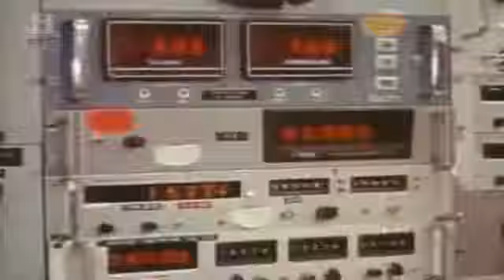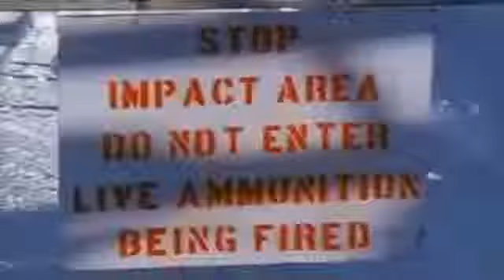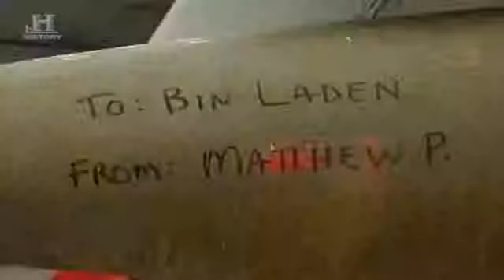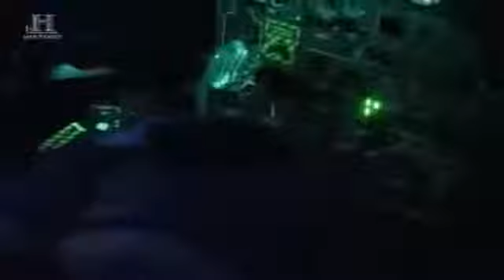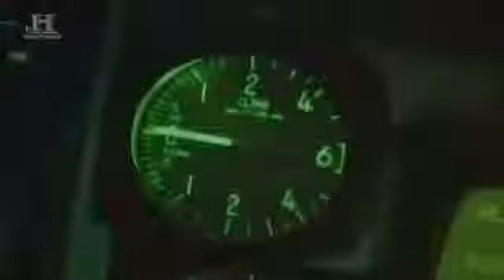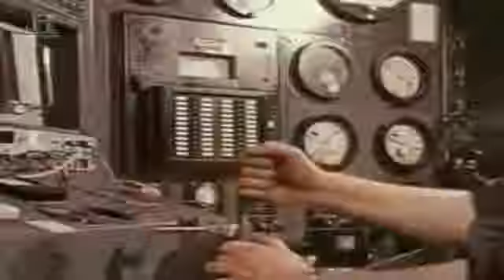A-10 Tankbuster (Maszyny wojenne )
A-10 Tankbuster (Maszyny wojenne ) A-10 Tankbuster (Maszyny wojenne )

A-10 Tankbuster (Maszyny wojenne ) A-10 Tankbuster (Maszyny wojenne ) A-10 Tankbuster (Maszyny wojenne ) A-10 Tankbuster (Maszyny wojenne )